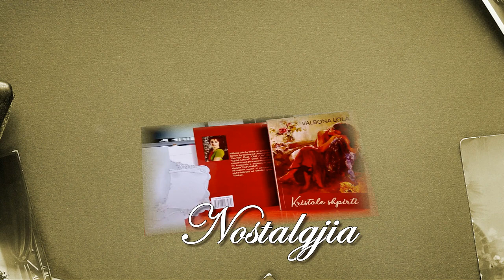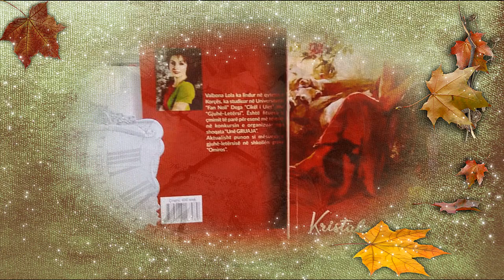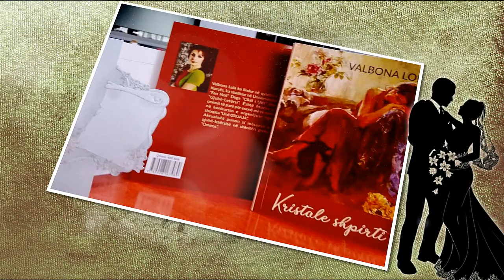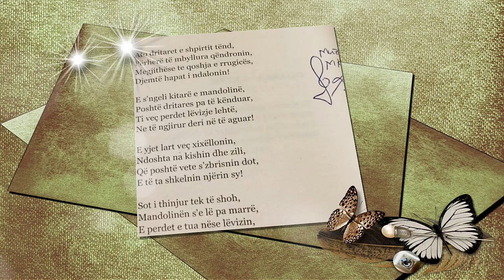Maksi Kulla - Nostalgjia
Poezia: Valbona Lola Lena
Muzika: Kantautori Maksi Kulla
Orkestrimi: Maksi Geni Deejay Elvisi